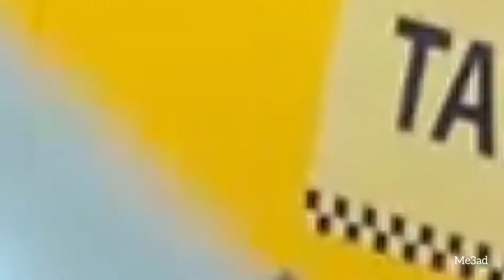Ender Çelebi style ๑ Yasak elma ► Sia cheap thrills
Yasak elma